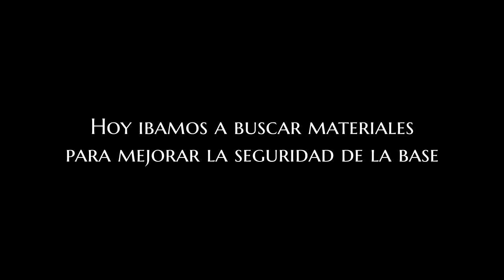Fui por materiales y volví con BUEN GEAR! (PVP) - SCUM